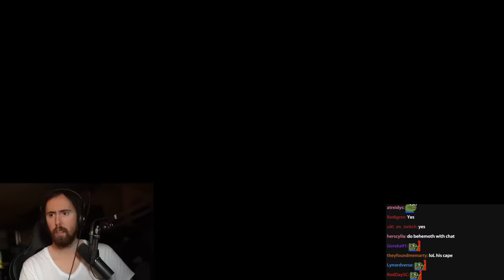Tackle Changed My Life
Asmongold plays Monster Hunter World - Ep.10
This game has changed many lives and today it changed Asmon's life too. Enjoy!

0:00 Steamworks & Preparations
13:19 Monster Hunting